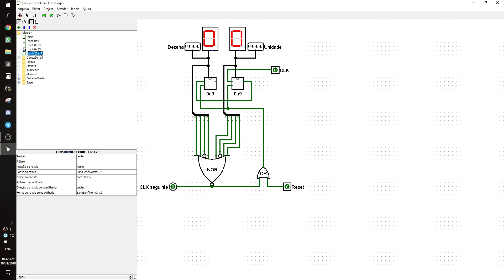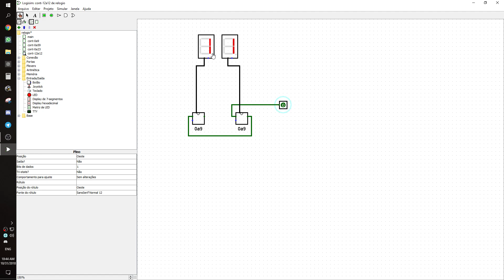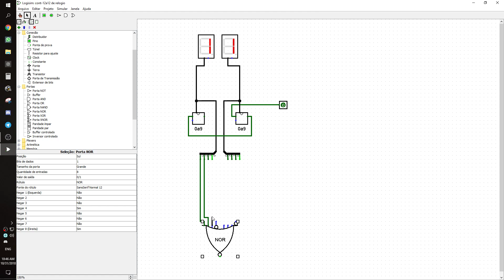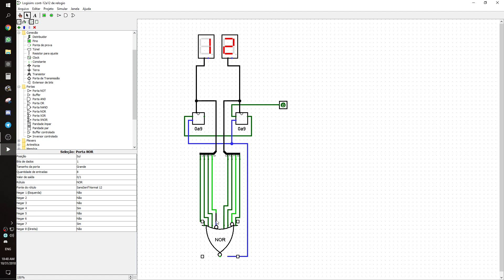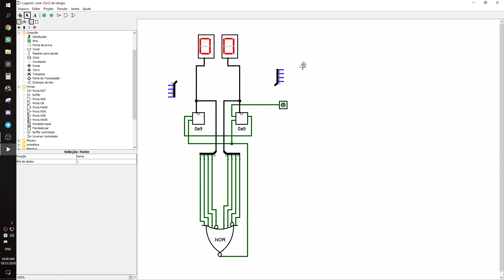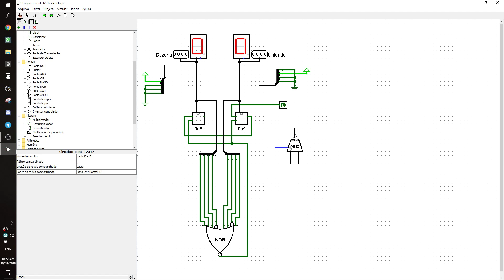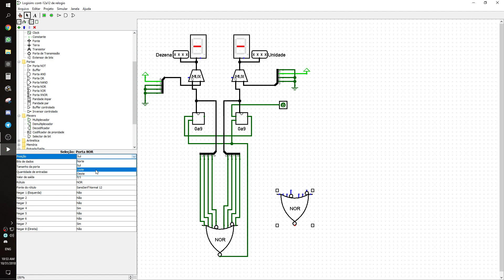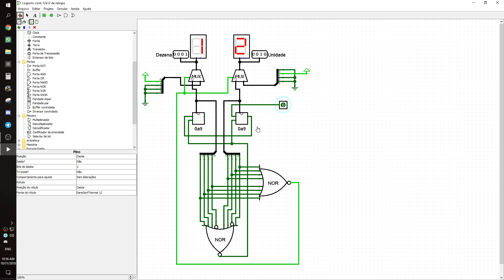Relógio AM/PM/24H no Logisim: Circuito de 12 a 12 - Aula 04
Neste vídeo ensinarei a fazer o circuito de Horas que vai de 12 a 12